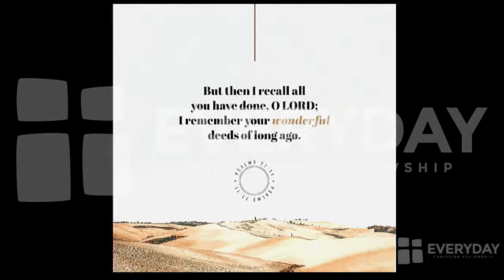How To Read The Bible: Wisdom. 222 Wednesday Service 8/24/2022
This IS made for kids.  Due to YouTube restrictions, comments may only be on if the video is selected 'not for kids'.

We assure you; all streaming is G rated for all ages.

Music used is respective of the copyrights, and used for non profit.